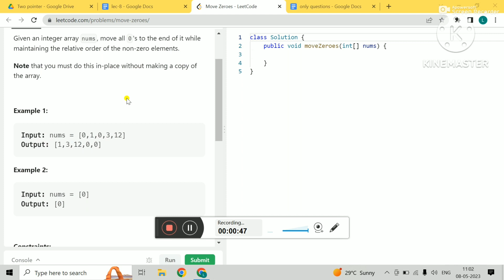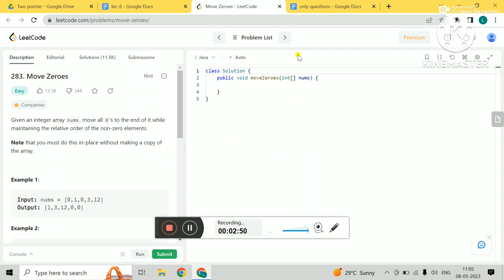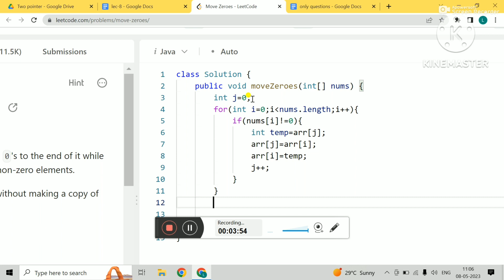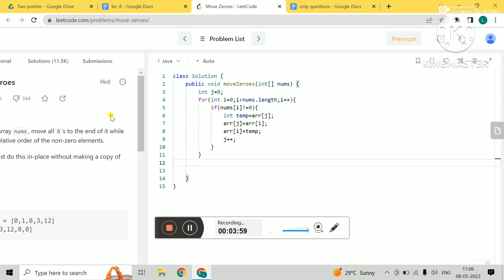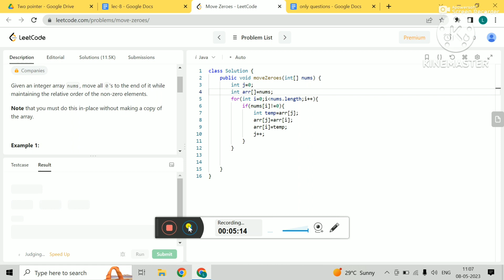283 Move zeros lec-8